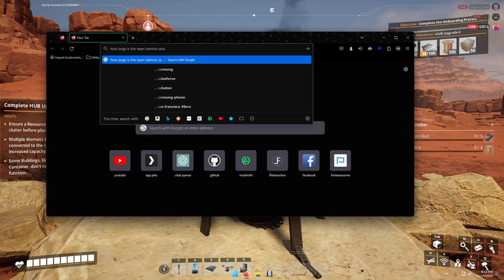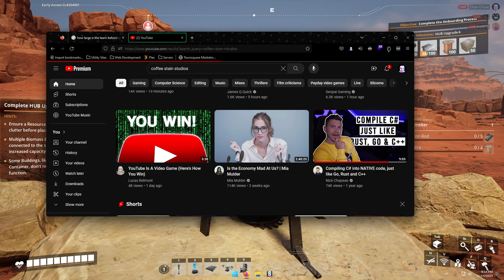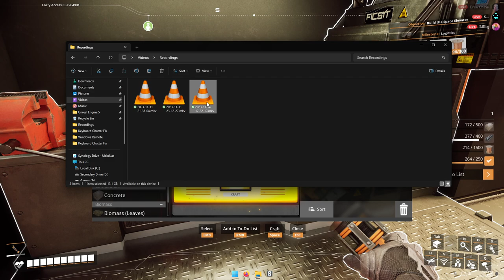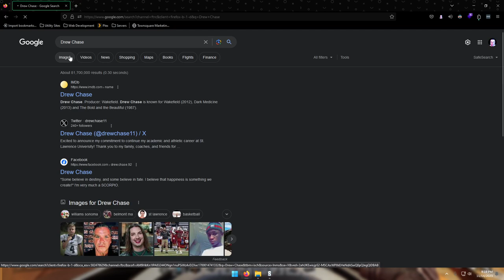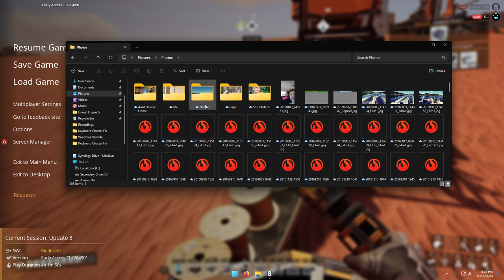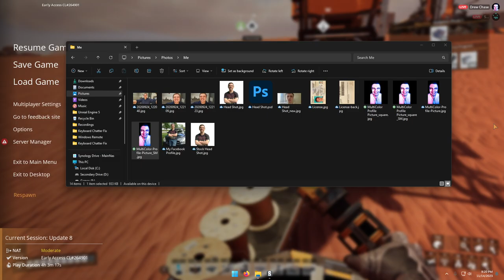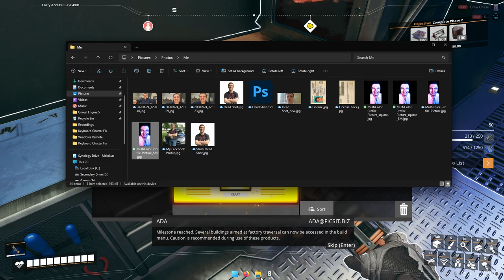Satisfactory Update 8 (Part 1)